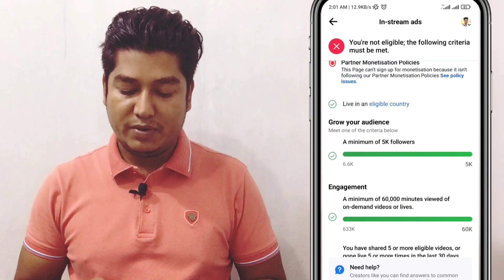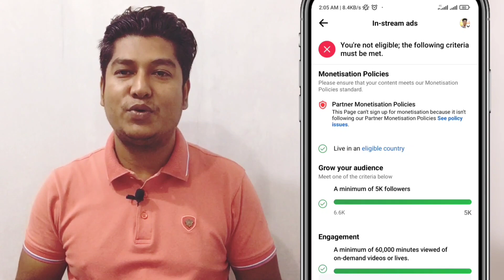মনিটাইজেশন পেতে হলে এই ভুলগুলো করা যাবেনা, Don't make these mistakes to get monetization,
মনিটাইজেশন পেতে হলে এই ভুলগুলো করা যাবেনা,
Don't make these mistakes to get monetization,